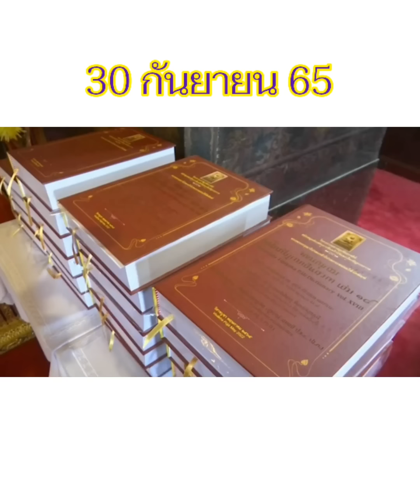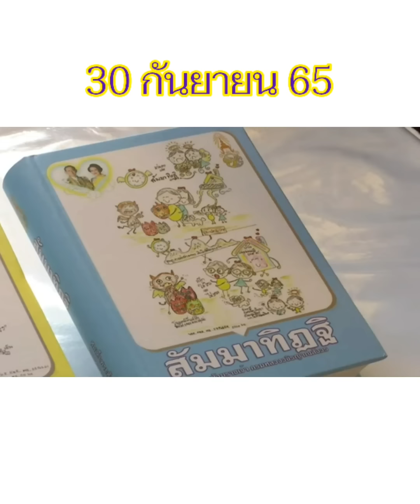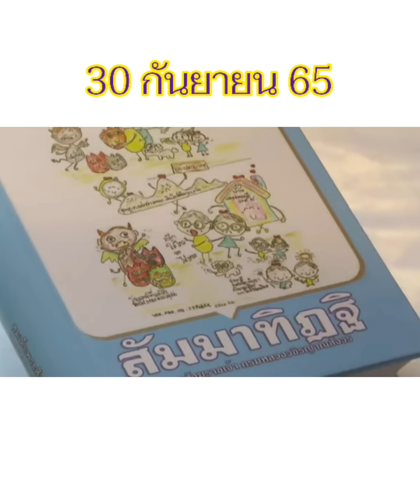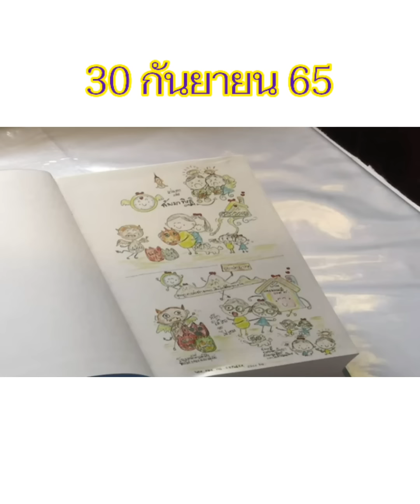ในหลวงทรงพระกรุณาโปรดเกล้าฯให้เจ้าคุณพระสินีนาฏ ทำหน้าที่บรรณาธิการ หนังสือพจนานุกรมพระไตรปิฎก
ในหลวง โปรดเกล้าฯ พิมพ์พจนานุกรมพระไตรปิฎกบาลีเถรวาท และอีก 2 เล่ม จิตตนคร, สัมมาทิฏฐิ พระราชทานภาพวาดฝีพระหัตถ์ จัดพิมพ์เป็นปกของหนังสือ เจ้าคุณพระสินีนาฏ เป็นบรรณาธิการ

เมื่อเวลา 13.28 น. วันที่ 30 กันยายน พระบาทสมเด็จพระเจ้าอยู่หัว ทรงพระกรุณาโปรดเกล้าฯ ให้ นายพลากร สุวรรณรัฐ องคมนตรี เป็นผู้แทนพระองค์ ไปในการถวายหนังสือพจนานุกรมพระไตรปิฎกบาลีเถรวาท และหนังสือพระราชทาน “จิตตนคร” และ “สัมมาทิฏฐิ” แด่สมเด็จพระอริยวงศาคตญาณ สมเด็จพระสังฆราช สกลมหาสังฆปริณายก สมเด็จพระราชาคณะ พระราชาคณะ และคณะกรรมการมหาเถรสมาคม ณ พระอุโบสถ วัดบวรนิเวศวิหาร เขตพระนคร กรุงเทพมหานคร

พระบาทสมเด็จพระเจ้าอยู่หัว ทรงพระกรุณาโปรดเกล้าฯ พระราชทานพระบรมราชวินิจฉัยให้จัดพิมพ์ “หนังสือพจนานุกรมพระไตรปิฎกบาลีเถรวาท” ทรงมีพระราชศรัทธาให้จัดสร้างเป็นพุทธบูชา ธัมมบูชา สังฆบูชา ในเทศกาลวันวิสาขบูชา พฤษภาคม 2565 และทรงพระกรุณาโปรดเกล้าฯ ให้จัดพิมพ์หนังสือ “จิตตนคร” และ “สัมมาทิฏฐิ” ของสมเด็จพระสังฆราชเจ้า กรมหลวงวชิรญาณสังวร (เจริญ สุวฑฺฒโน) ซึ่งได้พระราชทานภาพวาดฝีพระหัตถ์ให้จัดพิมพ์เป็นปกของหนังสือดังกล่าว เพื่อพระราชทานเป็นธรรมทาน และเป็นการสืบทอดพระพุทธศาสนาได้อย่างยั่งยืนอันหาที่เปรียบมิได้ พระบาทสมเด็จพระเจ้าอยู่หัวทรงเห็นถึงความสำคัญว่า “พจนานุกรมพระไตรปิฎกบาลีเถรวาท” ดังกล่าว จะเป็นตำราอ้างอิงที่สำคัญฉบับแรกสำหรับสำนักศึกษาพระปริยัติธรรมจะเป็นหนังสือที่ขาดไม่ได้สำหรับการศึกษาพระไตรปิฎก เพื่อทำความเข้าใจคำศัพท์ยากในพระไตรปิฎก สำหรับเป็นแนวทางในการวินิจฉัยและอธิบายคำศัพท์ที่ใช้ในพระไตรปิฎกในบริบทต่าง ๆ จึงนับเป็นตำราที่เป็นกุญแจสำคัญนำไปสู่การศึกษาภาษาบาลี และหลักคำสอนในพระพุทธศาสนาได้อย่างลึกซึ้งและถูกต้อง

ในการนี้ ทรงพระกรุณาโปรดเกล้าฯ ให้ เจ้าคุณพระสินีนาฏ พิลาสกัลยาณี เป็นบรรณาธิการ โดยมีศาสตราจารย์ อุทิส ศิริวรรณ ผู้ทรงคุณวุฒิการวิจัยระดับนานาชาติ และอาจารย์พิเศษ สาขาพุทธบริหารการศึกษา คณะครุศาสตร์ มหาวิทยาลัยมหาจุฬาลงกรณราชวิทยาลัย เป็นผู้รวบรวมและวิจัยหลัก และพระธรรมราชานุวัตร เจ้าอาวาสวัดโมลีโลกยาราม เป็นบรรณาธิการบริหาร

หนังสือพจนานุกรมพระไตรปิฎกบาลีเถรวาท มีจุดเด่นดังนี้
1. วิเคราะห์คำศัพท์บาลีประกอบด้วย คำนาม คำอาขยาต คำอุปสัคค์ และคำนิบาต
2. วิเคราะห์ “ธาตุปัจจยวิภาค” และ “ปทวิภาค” แยกโครงสร้างศัพท์ให้เข้าใจง่าย
3. ยกประโยคตัวอย่างมากกว่า 1 คัมภีร์
4. ระบุที่มาอ้างอิงจากทุกกลุ่มคัมภีร์
5. เสนอหลักฐาน พร้อมอ้างอิงคัมภีร์ไวยากรณ์ บอกชนิดของคำแต่ละประเภท และ
6. นำเสนอเปรียบเทียบคำบาลีกับคำสันสกฤต คำปรากฤต และคำอรรธมาคธ

หนังสือพจนานุกรมพระไตรปิฎกบาลีเถรวาท ใช้เวลาในการรวบรวม วิจัย และประพันธ์ ตั้งแต่ปี 2559 แล้วเสร็จในเดือนมกราคม 2565 มีขนาด A4 จำนวน 23 เล่ม มีจำนวนหน้ากว่า 20,000 หน้า กำหนดจัดพิมพ์จำนวน 1,000 ชุด เพื่อเฉลิมพระเกียรติพระบาทสมเด็จพระเจ้าอยู่หัว ที่ทรงเป็นองค์เอกอัครศาสนูปถัมภก ซึ่งแสดงถึง “พระบรมโพธิสมภาร” “พระบุญญาธิการ”และ “พระบารมีธรรม” สำหรับพระราชทานให้แก่สำนักศึกษา พระปริยัติธรรม มหาวิทยาลัย สำนักสงฆ์ และห้องสมุดต่างๆ เพื่อช่วยให้การศึกษาพระไตรปิฎกมีความสะดวก รวดเร็ว คล่องตัว คลายความสงสัยในคำสอนของพุทธศาสนา และทำให้พุทธศาสนิกชนได้ประพฤติปฏิบัติตน ตามหลักธรรมของพุทธศาสนาได้อย่างถูกต้องสืบไป

หนังสือ จิตตนคร เป็นพระนิพนธ์ของสมเด็จพระสังฆราชเจ้า กรมหลวงวชิรญาณสังวร (เจริญ สุวฑฺฒโน) ซึ่งเป็นส่วนหนึ่งของพระนิพนธ์เรื่อง การบริหารทางจิต สำหรับผู้ใหญ่ ที่สมเด็จพระศรีนครินทราบรมราชชนนี ทรงอาราธนาเจ้าพระคุณสมเด็จพระสังฆราชเจ้าฯ พระองค์นั้น ให้จัดเป็นรายการออกอากาศทางสถานีวิทยุ อ.ส. พระราชวังดุสิต เมื่อพุทธศักราช 2513 ถึง 2515 เรื่องการบริหารทางจิต สำหรับผู้ใหญ่ ดังกล่าวนี้ เมื่อออกอากาศครบปีหนึ่ง พระบาทสมเด็จพระบรมชนกาธิเบศร มหาภูมิพลอดุลยเดชมหาราช บรมนาถบพิตร ทรงพระกรุณาโปรดเกล้าฯ ให้จัดพิมพ์รวมเล่มและพระราชทานในโอกาสต่าง ๆ

หนังสือ “สัมมาทิฏฐิ ตามพระเถราธิบายของท่านพระสารีบุตร” ได้รวบรวมจากการแสดงธรรมของสมเด็จพระสังฆราชเจ้า กรมหลวงวชิรญาณสังวร (เจริญ สุวฑฺฒโน) ขณะดำรงสมณศักดิ์ที่ สมเด็จพระญาณสังวร ในการปฏิบัติอบรมจิตทุกวันธรรมสวนะและวันหลังวันธรรมสวนะ ณ ตึก สว ธรรมนิเวศ วัดบวรนิเวศวิหาร ระหว่างเดือนตุลาคม พุทธศักราช 2527 ถึงเดือนกรกฎาคม พุทธศักราช 2528 รวม 42 ครั้ง หนังสือเล่มนี้ พระบาทสมเด็จพระบรมชนกาธิเบศร มหาภูมิพลอดุลยเดชมหาราช บรมนาถบพิตร ทรงพระราชอุตสาหะทรงตรวจต้นฉบับตลอดทั้งเล่ม ทรงใช้ดินสอเขียนแก้ไขให้ถูก ตรงตามแถบบันทึกเสียง มีการจัดวรรคตอนให้ถูกต้องทั้งเล่ม แล้วพระราชทานลงมาเป็นต้นฉบับ แล้วจึงทรงพระกรุณาโปรดเกล้าฯ ให้พิมพ์ขึ้นเป็นเล่มหนังสือ เพื่อเป็นการเผยแผ่สารธรรมในพระพุทธศาสนาให้แพร่หลาย

การที่พระบาทสมเด็จพระเจ้าอยู่หัว ทรงพระกรุณาโปรดเกล้าฯ ให้จัดพิมพ์หนังสือเรื่อง “จิตตนคร” และ “สัมมาทิฏฐิ” และทรงพระกรุณาโปรดเกล้าฯ พระราชทานพระบรมราชวินิจฉัยให้จัดพิมพ์ “หนังสือพจนานุกรมพระไตรปิฎกบาลีเถรวาท” ทรงมีพระราชศรัทธาให้จัดสร้างเป็นพุทธบูชา ธัมมบูชา สังฆบูชา ในเทศกาลวันวิสาขบูชา พฤษภาคม 2565 ซึ่งได้พระราชทานภาพวาดฝีพระหัตถ์ให้จัดพิมพ์เป็นปกของหนังสือดังกล่าว เพื่อพระราชทานเป็นธรรมทาน และเป็นการสืบทอดพระพุทธศาสนาให้ยั่งยืนสืบไป พระบาทสมเด็จพระเจ้าอยู่หัว ทรงเห็นถึงความสำคัญว่า “พจนานุกรมพระไตรปิฎกบาลีเถรวาท” ดังกล่าว จะเป็นตำราอ้างอิงที่สำคัญฉบับแรกสำหรับสำนักศึกษาพระปริยัติธรรม และจะเป็นตำราที่ขาดไม่ได้สำหรับการศึกษาพระไตรปิฎก เพื่อไว้ใช้ทำความเข้าใจคำศัพท์ยากในพระไตรปิฎก สำหรับเป็นแนวทางในการวินิจฉัยและอธิบายคำศัพท์ที่ใช้ในพระไตรปิฎกในบริบทต่าง ๆ จึงนับเป็นตำราที่เป็นกุญแจสำคัญนำไปสู่การศึกษาภาษาบาลี และศึกษาหลักคำสอนในพระพุทธศาสนาได้อย่างลึกซึ้งและถูกต้องต่อไป